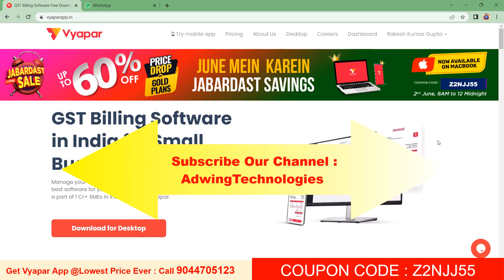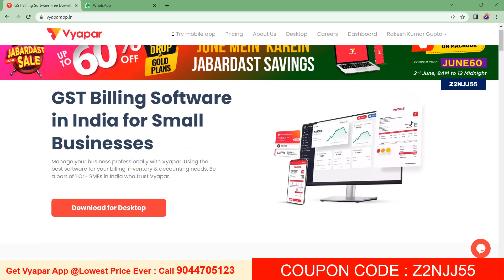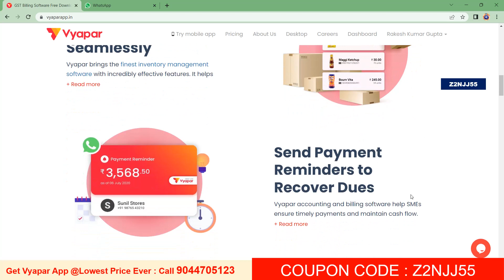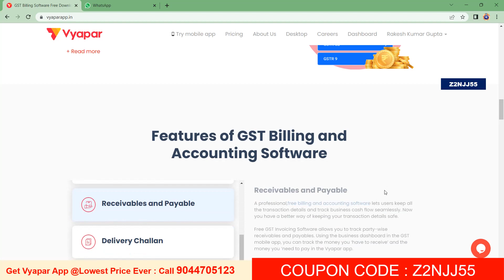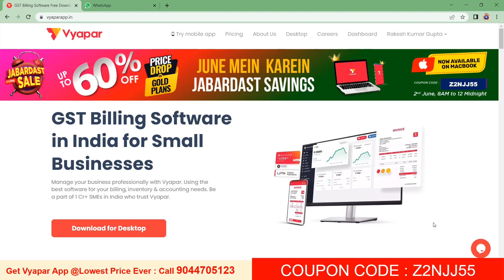Vyapar Billing Software Small & Medium Business GST Software |Coupon Code with Description in Hindi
Agar aap apne business ki billing, inventory management or accounting ko aasan banana chahte hai to abhi Vyapar download karein aur paye 30 din ka free trial 😍